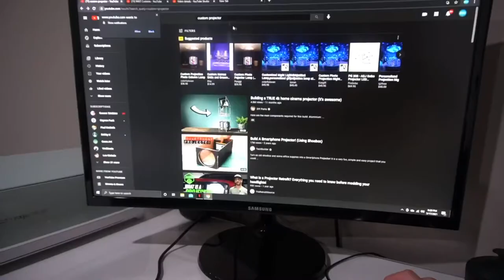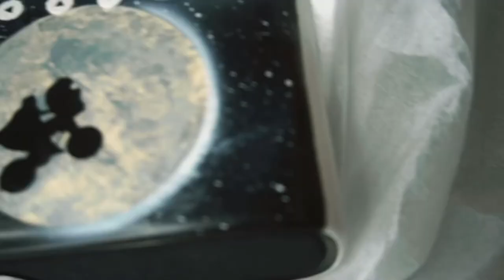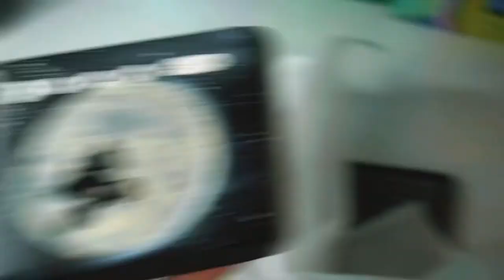Custom Movie Projector!!!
Hey Guys!! In Today’s Video we made some sick af1s in a Star Wars The Mandalorian Theme!! On one side we did a pic of grogu and on the othe the mandalorian! On the inside we have a green bike check with a 1/1 stencil and on the other shoe, A beskar armour painted check with the clients initials! These took a super long time but I think the outcome was so worth it!!